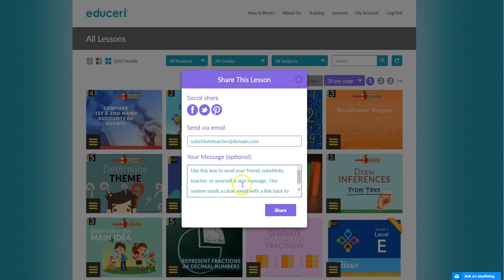How to Share an Educeri Resource on Social Media or Via Email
With the new share feature you will be able to share a lesson on Facebook, Twitter, Pinterest, or via email.